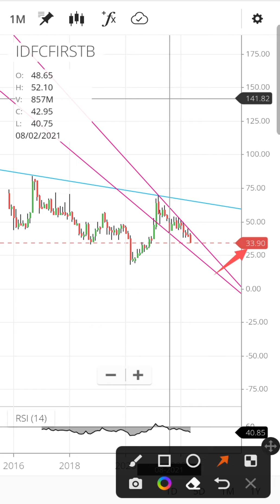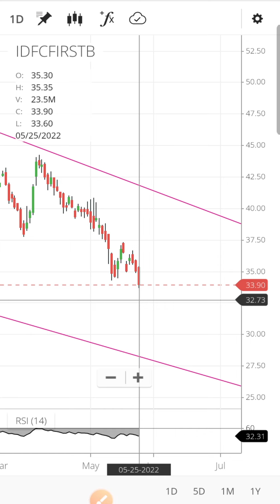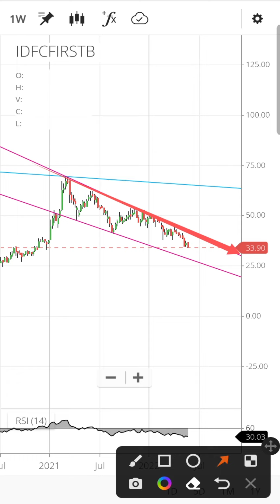IDFC FIRST bank latest news | Idfc first bank share price target | Idfc first bank share analysis